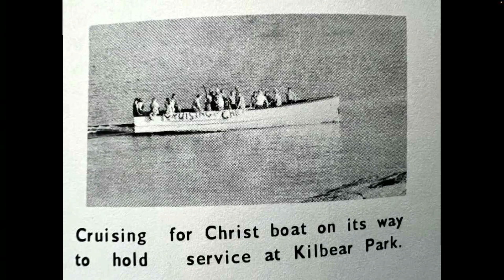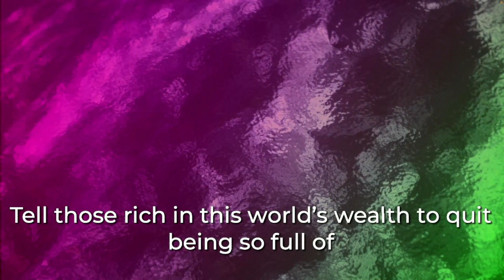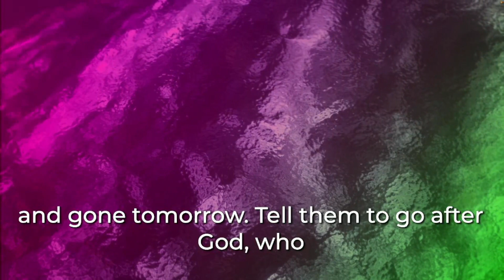Serving - John Felsman